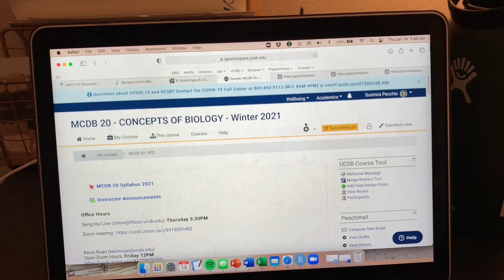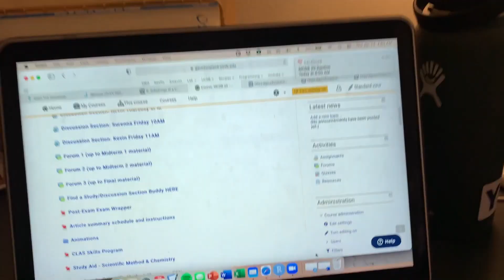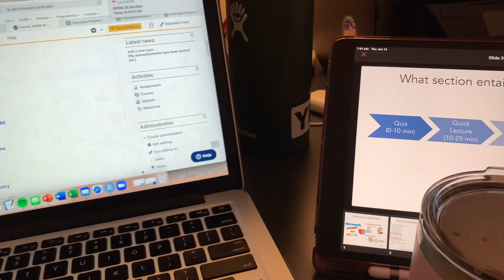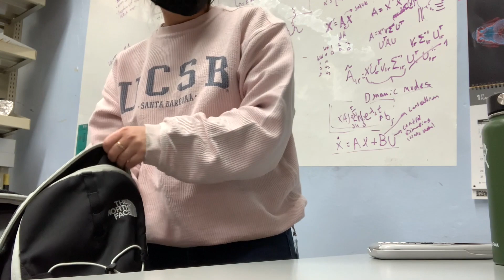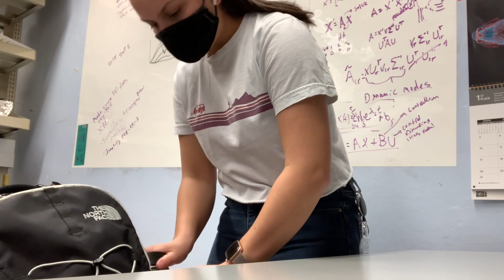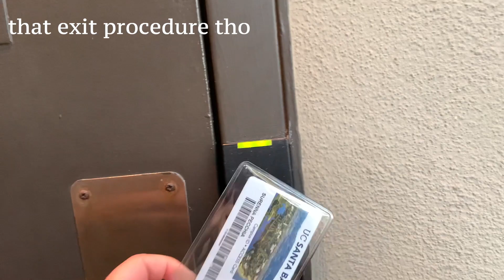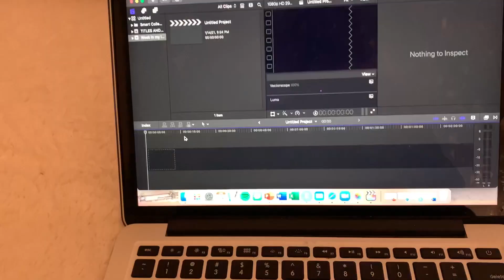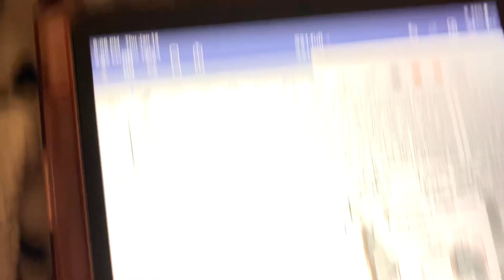PhD Work Week in my Life Series | THURSDAY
Hey everyone! Here's the fourth vlog in my "work week in my life" series! I filmed a typical week in my life as a biology PhD student at UC Santa Barbara and I'll be uploading each day as a separate vlog.

// About me: Hi I'm Surenna, a 23 year old second-year biology PhD student at UC Santa Barbara! I love making videos about my life, and in particular about my experiences as PhD student in STEM.